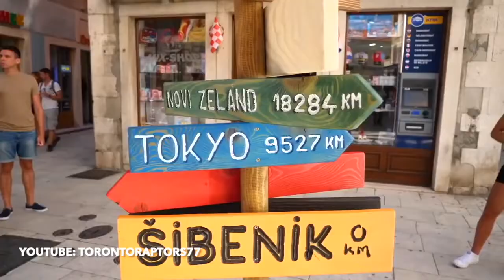Avicii - SOS (ft. Aloe Blacc) (Heyder Remix) (Music Video)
Avicii - SOS (ft. Aloe Blacc) (Heyder Remix)